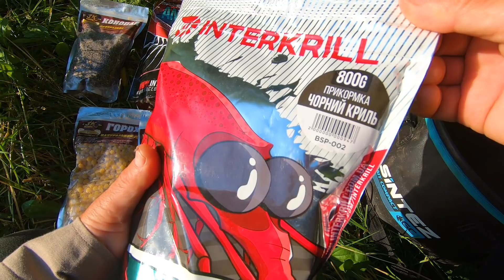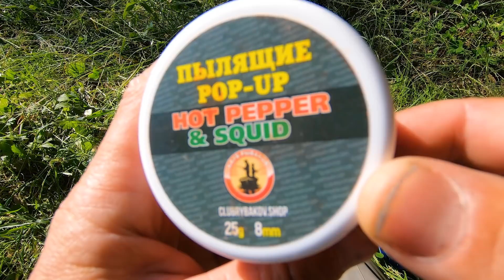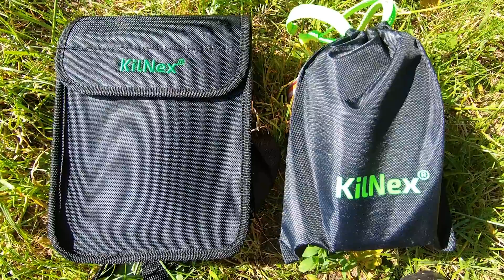Чуть не утонул с этой рыбалкой! Нас затопило! Было трудно, но рыбы наловил! Удочка с боковым кивком!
По вопросу приобретения УДОЧЕК В СБОРЕ С БОКОВЫМ КИВКОМ, КИВКОВ, МОРМЫШЕК НА КАРАСЯ И КАРПА, КОРМАЧКИ КЛУБ РЫБАКОВ с доставкой в любую страну пишите мне на почту